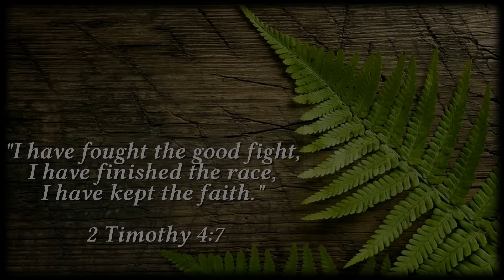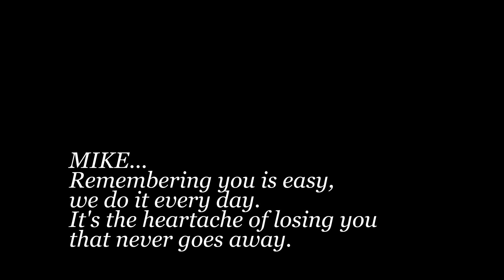In Loving Memory, Michael Terence Duffy. January 2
A video tribute I made for my brother Mike. Rest in Peace my brother and friend. Good on ya mate.

Edited with :
Prodex Proshow Gold
Adobe CS6 Photoshop
Adobe CS6 Premiere